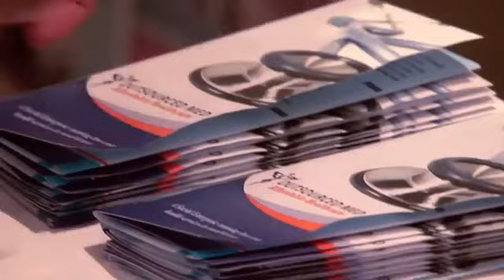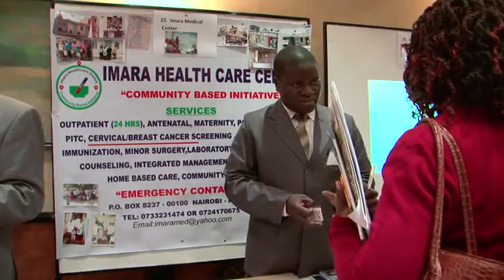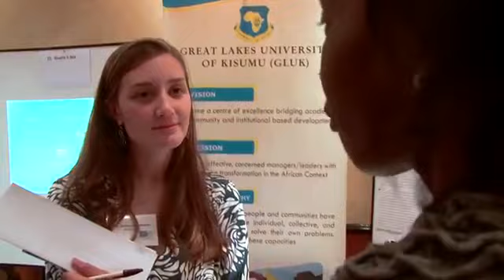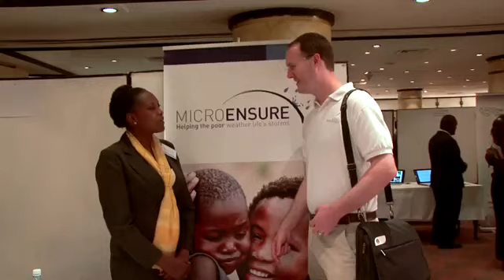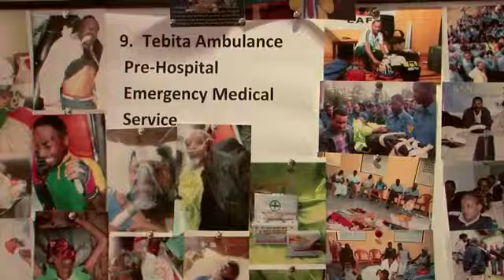HANSHEP Health Enterprise Fund expo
Tebita ambulance was at the HANSHEP Health Enterprise Fund expo where 100 innovators, investors, and donors gathered to share ideas and network.